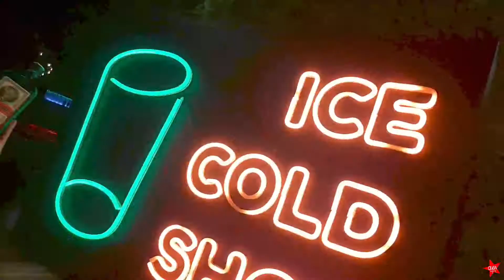Cuba Lounge ft DJ Dalootz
In case you missed it, here's what went down with @DALOOTZ

Thank you for making it a memorable night Cubanites

Book Your next Celebration with us